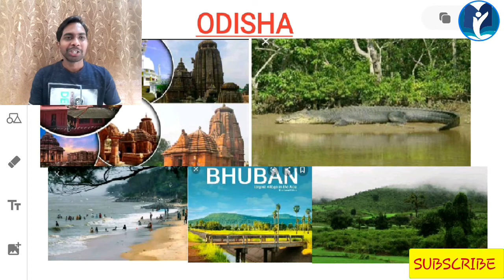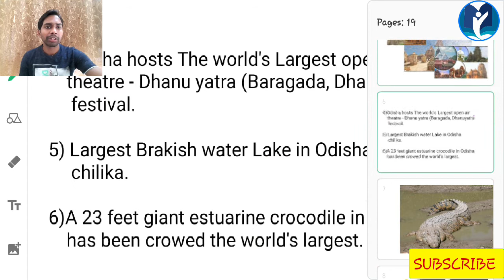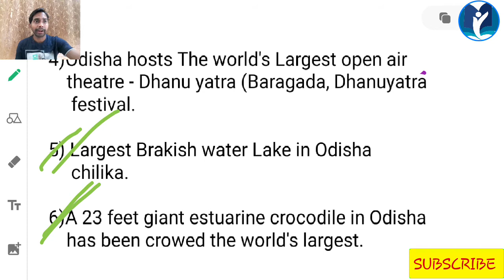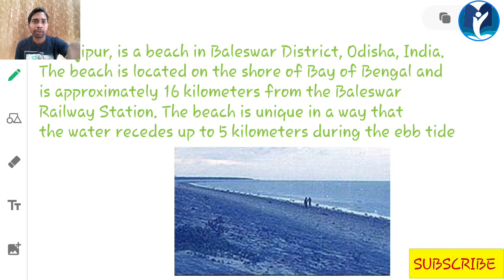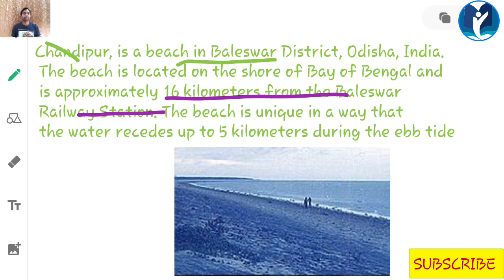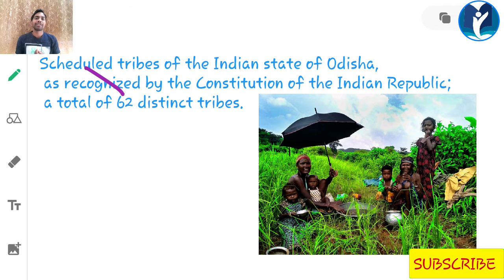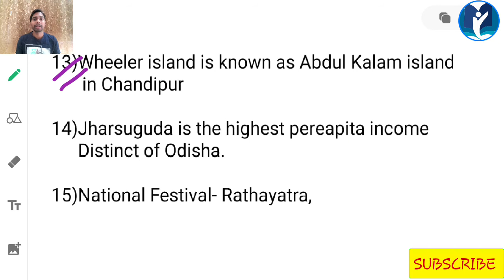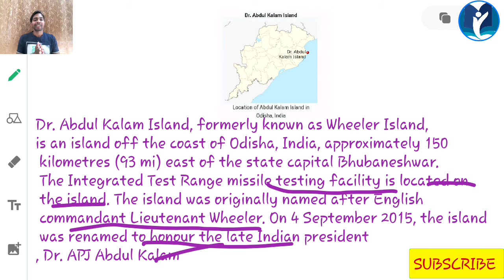Amazing facts about Odisha by jagan //studytime ,small effort large gain @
RIVER LINK -click to watch
odisha history

what is odisha famous for

amazing facts about odisha in odia

why odisha is famous in world

amazing odisha

essay on odisha

odisha quora

interesting facts about bhubaneswar

Sunday --special class

Question series

History class

Static GK